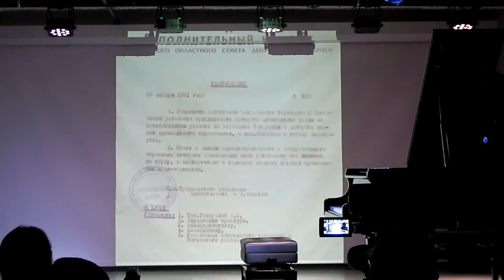История Нахабинской школы искусств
"60 лет - полёт нормальный!" Юбилейный концерт Нахабинской школы искусств.
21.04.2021